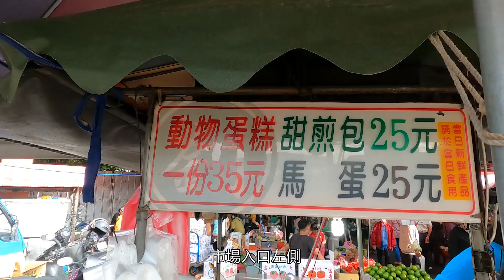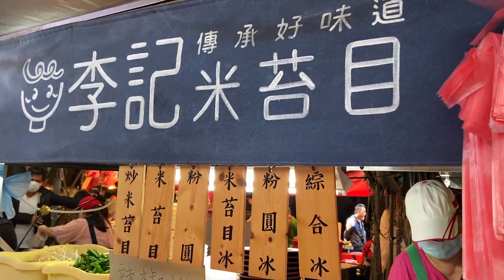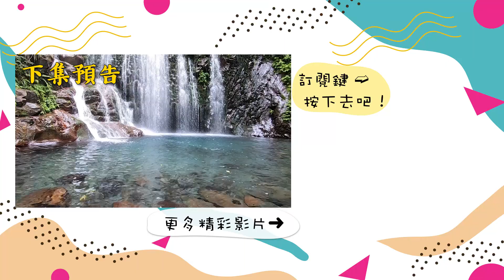【一日趴趴GO-新竹篇上集】竹東市場好吃又好買 讓在地人告訴你必吃小吃！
這次來到岱希的家鄉──新竹竹東
聽說新竹是美食沙漠？那你就大錯特錯了！
這次岱希採點不少竹東內行人才知道的美食
誓言要打破大家對於新竹「美食沙漠」的印象！

本集吃貨必看店家資訊
📌竹東內行必吃的早餐──『阿胖豆漿』
地址：新竹市東區食品路435-1號

📌全台最大客家市場──『竹東市場』
地址：Google地圖搜尋「竹東中央市場」
營業時間：06:00–12:00, 16:00–21:00